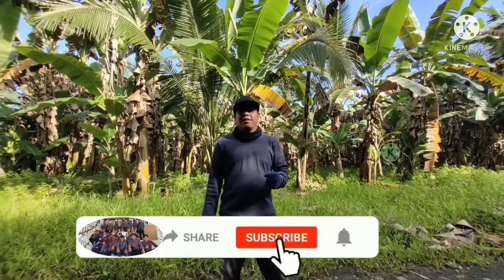pisang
cara menebang pisang den memilih pisang dengan kualitas pisang yang baik